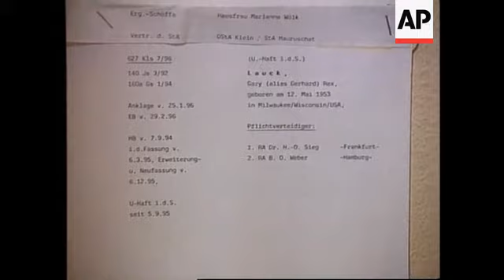Germany - Verdict at trial of Neo Nazi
(22 Aug 1996) T/I:   10:47:00

American neo-Nazi Gary Lauck was sentenced by the Hamburg state court in
Germany on Thursday (22/8) to four years in prison for illegally distributing Nazi propaganda and inciting racial hatred. Lauck, 43, who heads an organisation dedicated to recreating Hitler's Third
Reich, had for years been sending his anti-Semitic and openly Nazi propaganda to Germany and other countries from an address in Lincoln, Nebraska.

SHOWS:

HAMBURG,  GERMANY,  22/08
EXT  courtroom;
Dr H.O. Sieg defence attorney for Lauck passes through waiting media;
CU Lauck's name on list;
Media;
Door to court - Lauck can be heard shouting;
SOT Hamburg State Attorney Vernz Mauruschac (in German), saying Lauk had been quiet during the trial, but threw a tantrum at the end;
C/A media;
SOT Defence Attorney Dr. H.O. Sieg (in English), saying "I'm disappointed, I didn't expect such things, that doesn't mean I think its correct and according to our law"
Questioned if Lauck will appeal, Sieg responds "naturally";

1.28